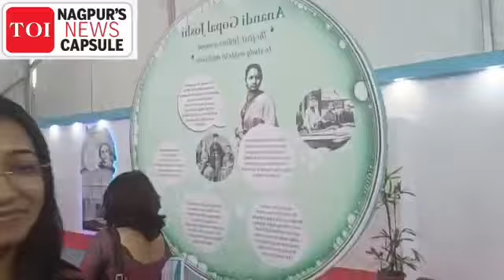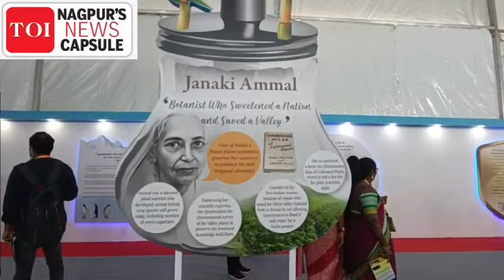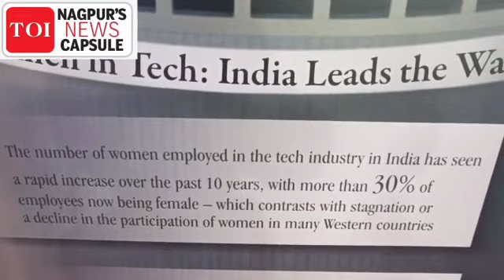Hall of Pride, stall dedicated to Indian Women Scientists, is put up at Indian Science Congress expo